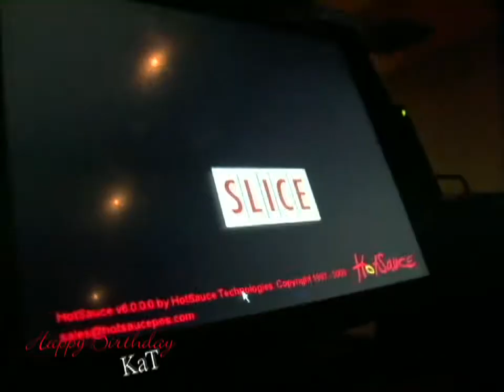Kats Birthday Bash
A look at Kats Birthday at slice and vice in Atl